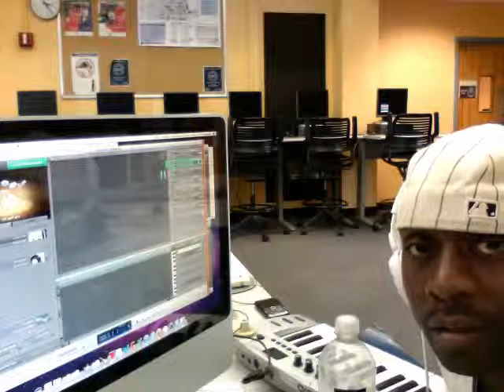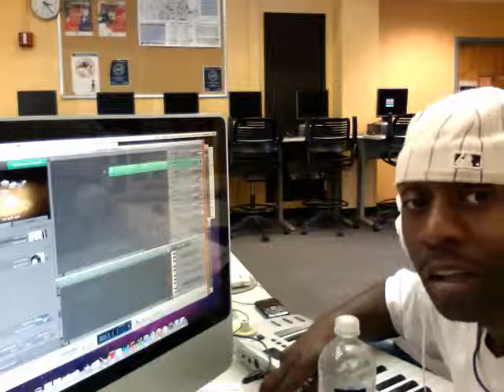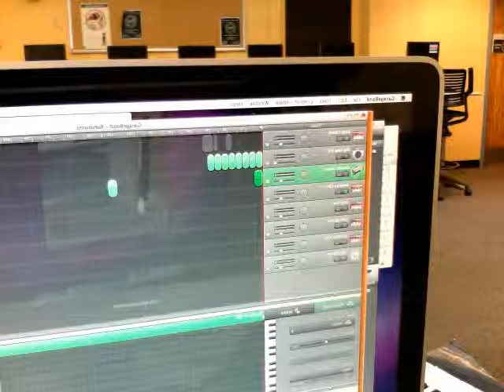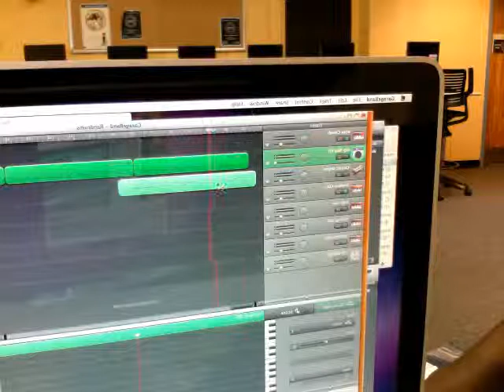Beats By Prince Rao pt.4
Check me out making beats live on ustream on the real simba!